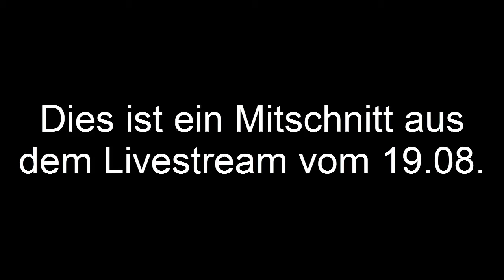[Livestream] Let's Play Minecraft Minispiele #17